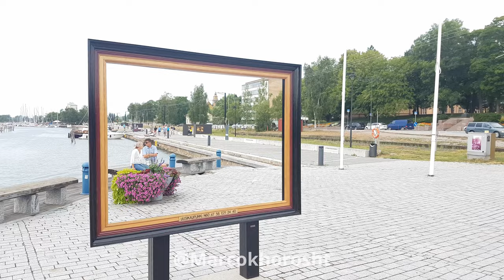Uusikaupunki, Finland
City of Uusikaupunki, Finland
Uusikaupunki is located in Southwest Finland with a population of 15,463.

ما تو تابستان سال ۲۰۲۱ به مدت حدود دو ماه تو شهر اوسیکاپونکی تو فنلاند زندگی کردیم و خاطرات خیلی خوبی از این شهر کوچیک برامون به جا مونده. برعکس اسمش که معنیش «شهر جدید» میشه، اوسیکاپونکی یه شهر خیلی قدیمی با خونه های قدیمیه.  تو این ویدیو قسمت هایی از این شهر رو نمایش دادیم. امیدواریم خوشتون بیاد